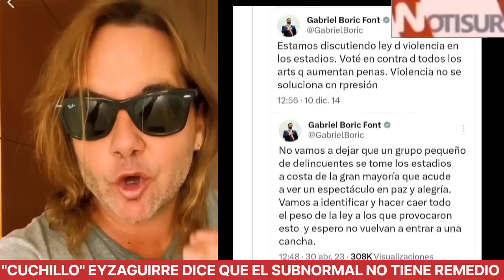Sebastián "Cuchillo" Eyzaguirre dice que el "subnormal" no tiene remedio tras suspención del clásico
Clásico Universitario.